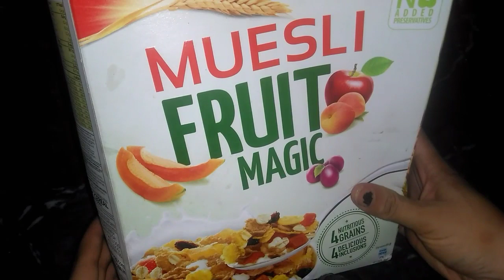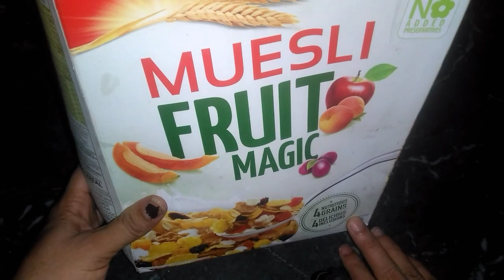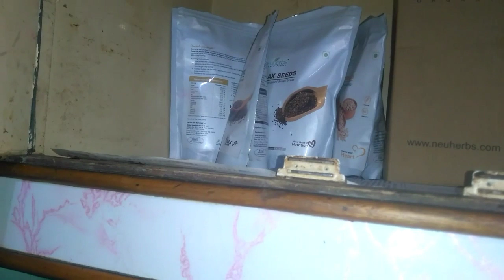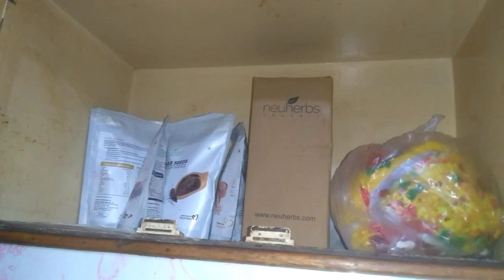इन सारी चीजों कि मदद से मैंने अपना वजन कम किया था😋😊